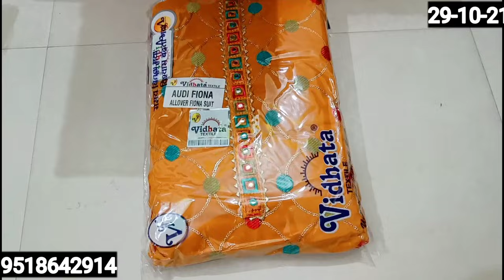🌹सस्ते सूट फिओना के🌹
@ˢᵁᴮᴴ ᶜᴸᴼᵀᴴ ᴴᴼᵁˢᴱ
ᴬᴰᴰᴱᴿᴱˢ⁻ᴮᵁᴰᴴᴬᴷᴴᴱᴿᴬ ᴸᴬᵀᴴᴱᴿ, ᴶᵁᴸᴬᴺᴬ, ᴶᴵᴺᴰ, ᴴᴬᴿʸᴬᴺᴬ, ᴵᴺᴰᴵᴬ
ᴾᴴ ᴺᴼ.⁹⁵¹⁸⁶⁴²⁹¹⁴

ᴾᴬʸᴹᴱᴺᵀ ᴺᴼ.⁹⁵¹⁸⁶⁴²⁹¹⁴
ᴳ ᴾᴬʸ,ᴾᴴᴺ ᴾᴬʸ,ᴾᴬʸᵀᴱᴹ